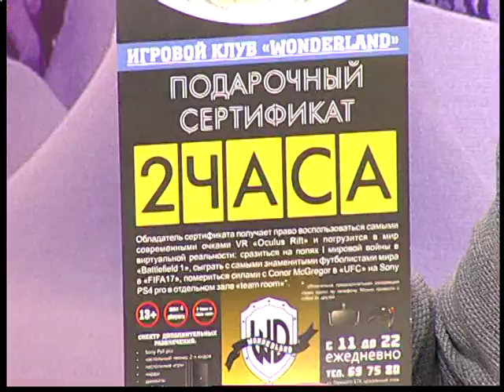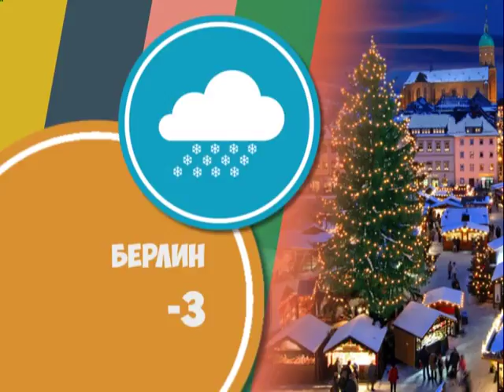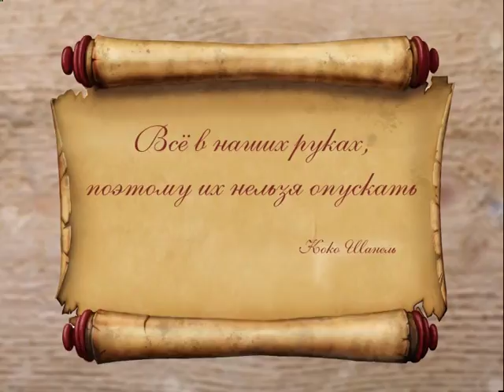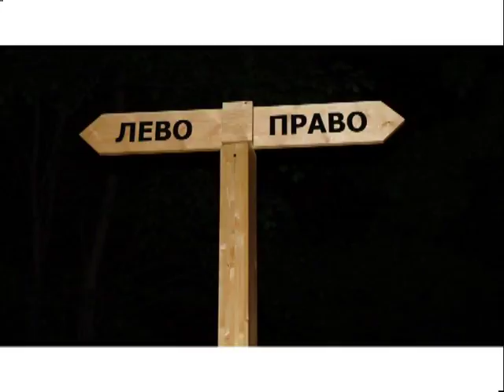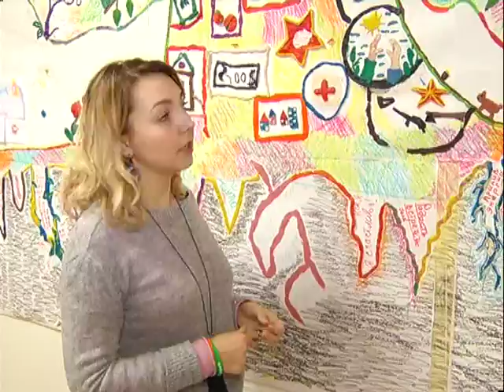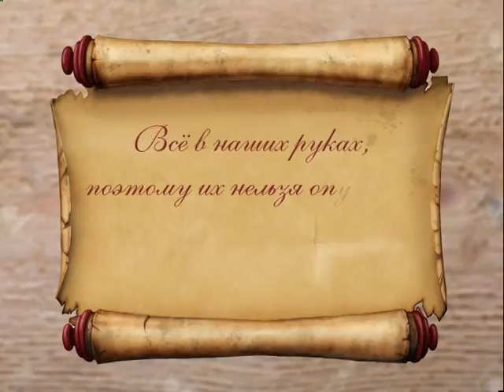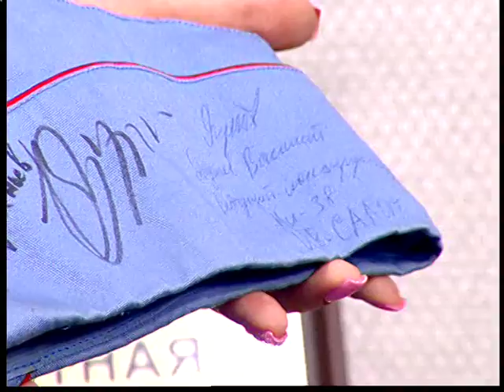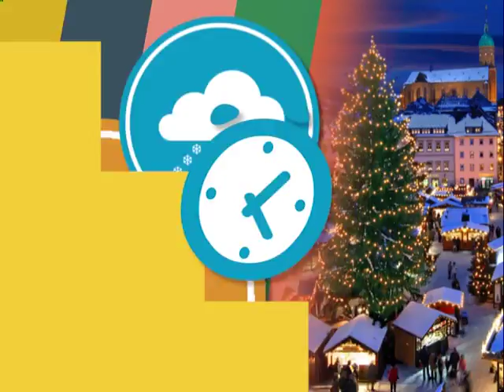Будильник шоу 2017 01 17